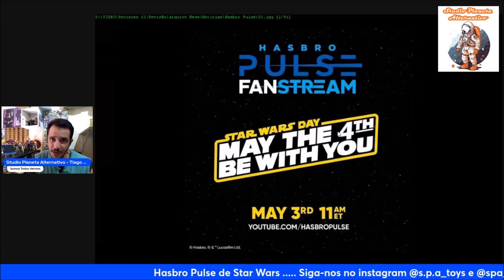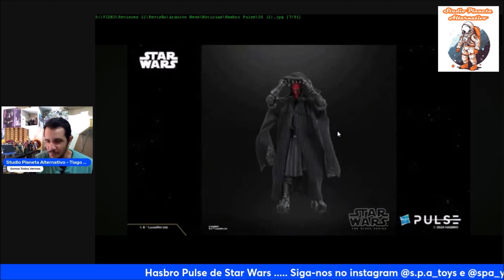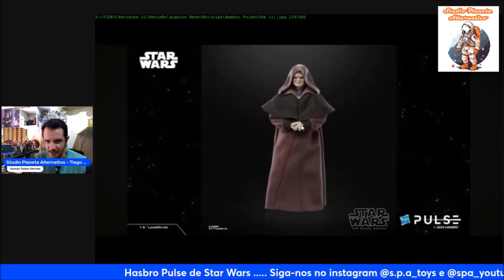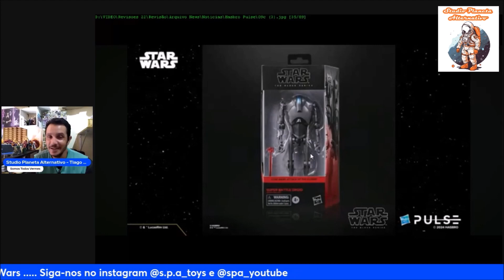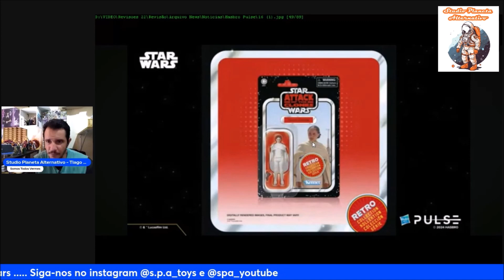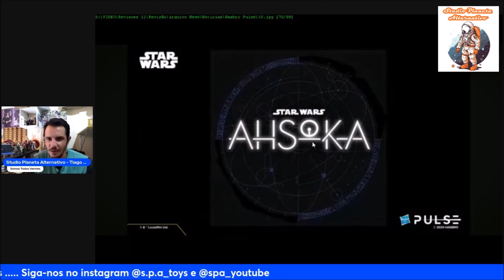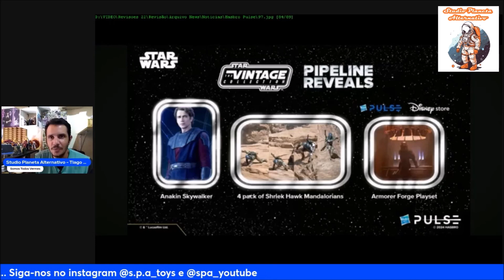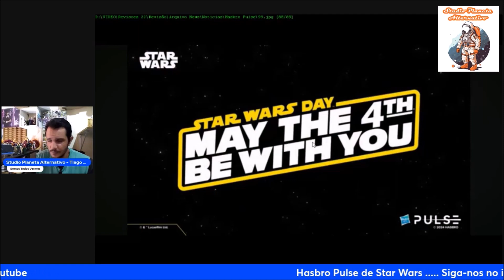#72 S.P.A. Notícias - Hasbro Pulse de Star Wars do dia 03 de Maio de 2024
Mais uma Hasbro Pulse de Star Wars e mais um vídeo a respeito, se você gostou, compartilhe com seus amigos e deixe seu like. Siga a gente lá no nosso grupo do Whatsapp